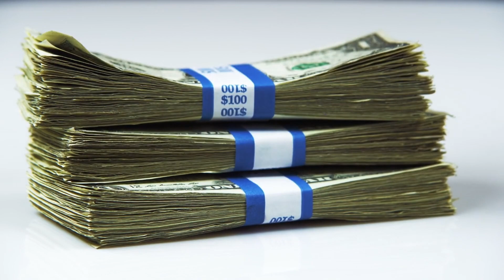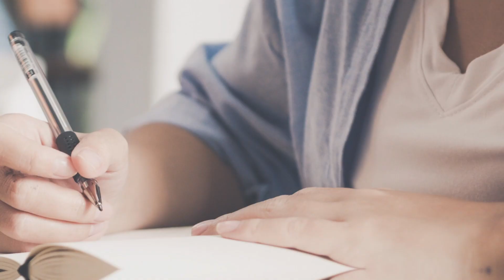der Fall Lê Thanh Vân- Serienmörderin- true crime deutsch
die Serienmörderin Lê Thanh Vân